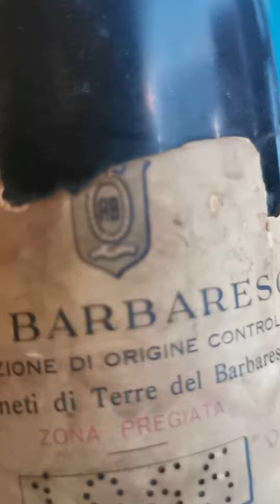Apertura bottiglia antica, venerdì!